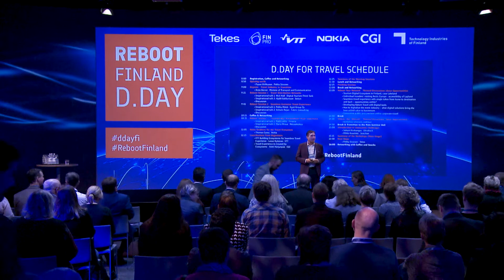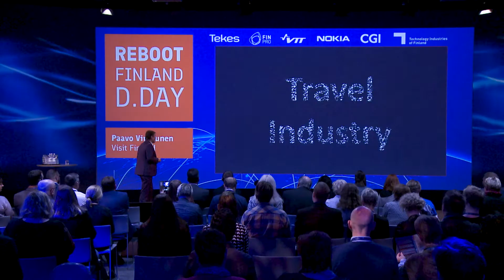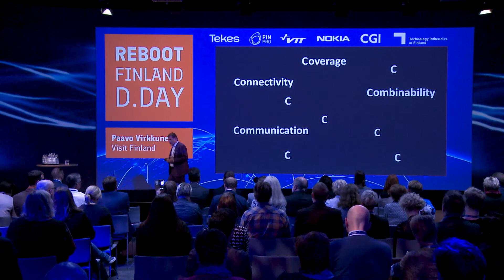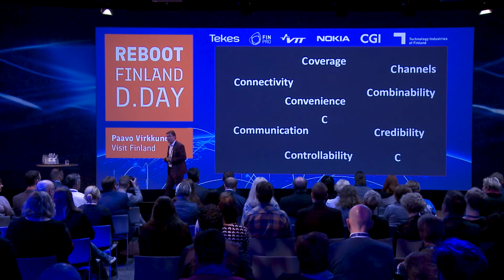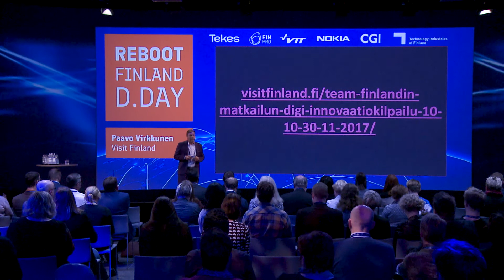Paavo Virkkunen, Visit Finland, Welcome - D.Day for Travel